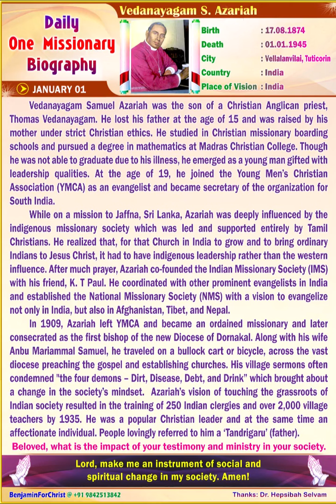Vedanayagam S Azariah (ENGLISH) Daily One Missionary Biography